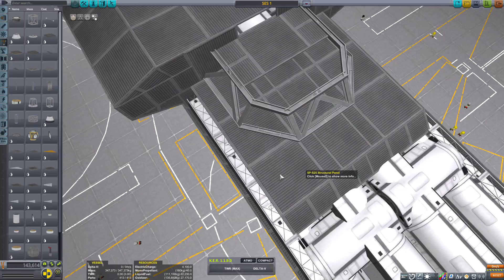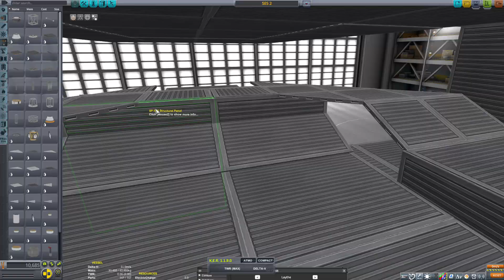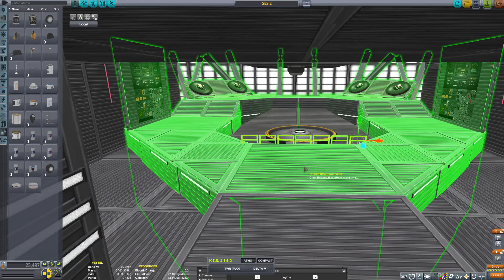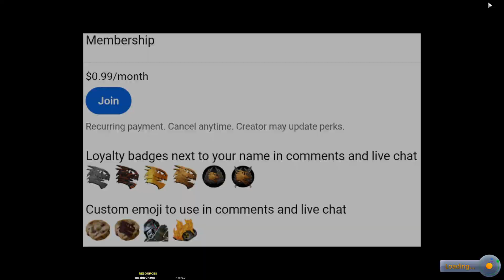KSP KERBAL DIVERS 2 / HELL DIVERS RECREATION !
HELL DIVERS ! ... Or , is it KERBAL DIVERS! ... Tried to recreate the spirit of the HellDivers2 game with kerbal space program. I think it's pretty good but let me know what you think?

GAME : Kerbal Space Program VERSION 1.12.5

(Must buy it by joining here)
CAMERA TOOLS (Cinematic stuff - Thumbnail Pictures )